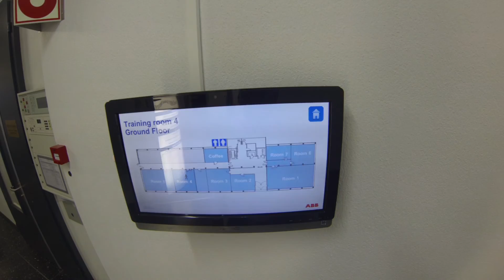ABB University Turgi Switzerland